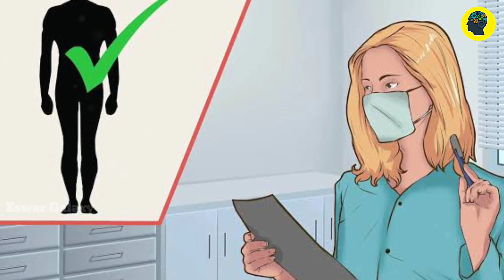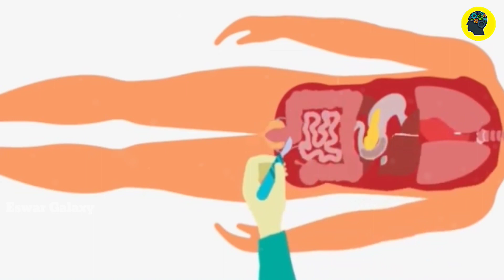How to Post Mortem Full Explanation Video|Facts|facts in telugu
How to Post Mortem Full Explanation |Facts|facts in telugu